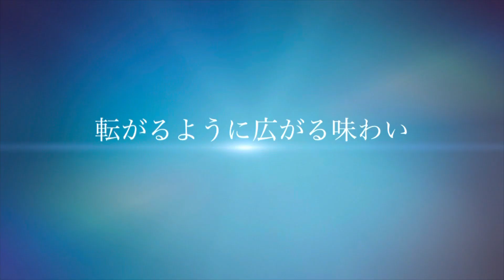ザ・ミュルベリー